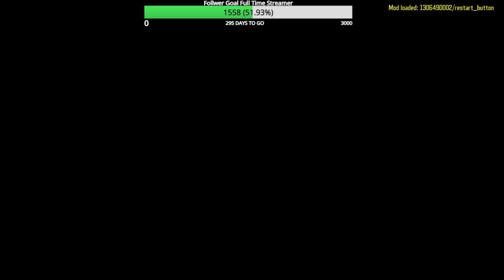Black ops 3 Custom Zombies Small Cabin Round 40 Flawless